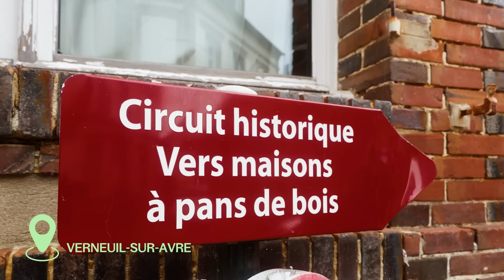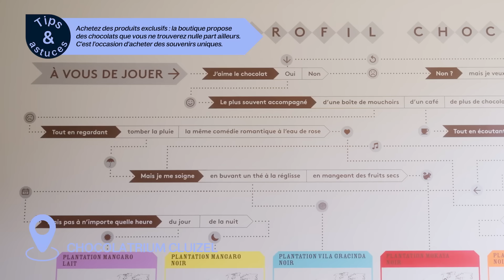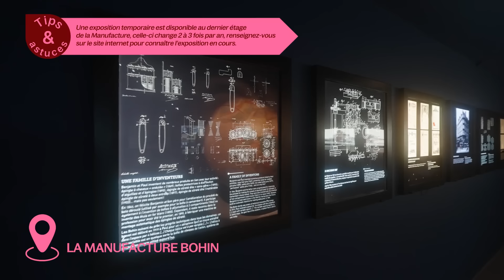Normandie : Top 4 des lieux à voir autour des Bois Francs | Center Parcs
Et si on visitait les alentours du Center Parcs les Bois Francs? On t'emmène aujourd'hui avec nous pour découvrir quelques lieux splendides de Normandie : la magnifique ville de Verneuil-sur-Avre qui ne compte pas moins de 15 monuments, le jardin le Point du Jour pour se promener dans son monde enchanté, le Chocolatrium Cluizel pour les gourmands ou pour les passionnés de la maîtrise des textures; cette chocolaterie de luxe saura ravire les petits comme les grands, le Château de Beaumesnil; véritable trésor baroque du XVIIème siècle entouré de 4 hectares de jardin et de sa balade libre dans cette splendide forteresse et enfin la Manufacture Bohin; dernière fabrique d’aiguilles de France qui saura rassembler chacun grâce à son savoir faire et son histoire proche de 200 ans.

➽ Sur cette chaîne, visitez un cottage VIP dans ses moindres recoins, apprenez comment les abeilles font du miel, découvrez toutes les activités d'un domaine, en bref, plongez dans l'univers Center Parcs !
Chez Center Parcs, prenez le temps de créer des souvenirs avec vos proches au cœur de la nature.  Notre mission : révéler les innombrables facettes de votre nature, en vous invitant à jouer, créer, choyer, explorer et découvrir avec ceux qui vous sont chers, grâce à un choix toujours plus large d’expériences inattendues.

➽ Chapitres de la vidéo :
00:00 : Introduction
00:29 : Verneuil-sur-Avre
01:31 : Chocolatrium Cluizel
02:35 : Château de Beaumesnil
03:51 : Manufacture Bohin